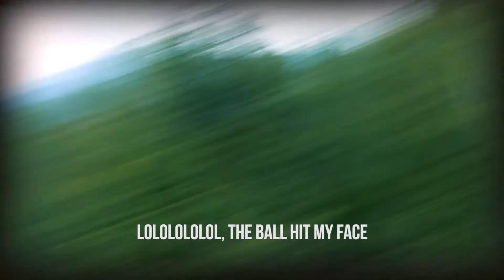CHALET 1.0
Highlights of our last summer's weekend getaway.
"Qu'est-ce qui se passe au chalet, reste au chalet" oups.

Any monetisation from me are disabled in this video.

WIZKID FT DRAKE - COME CLOSER (HUSH UP THE SILENCE) ( ADELINA X KIDDOMINANT COVER)

| social media |

| faq |

A- canon t5i, gopro hero4 black & premiere pro cc